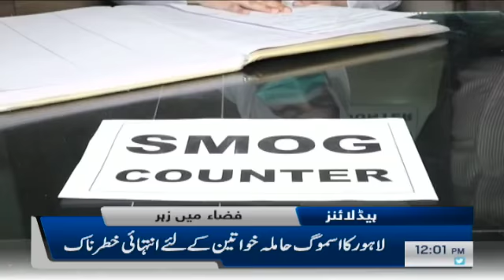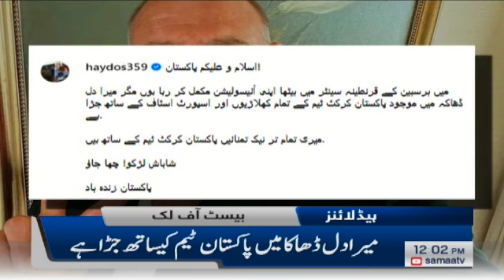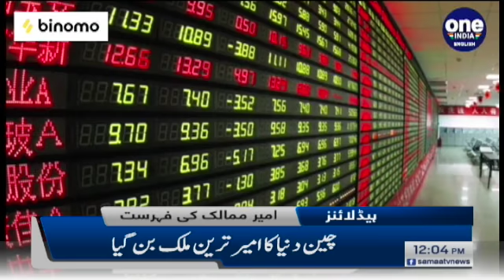Samaa news headlines 12pm - Bangal tigers ko halka nahin lein gaye -SAMAATV - 19 Nov 2021